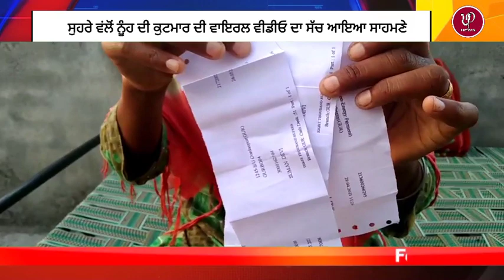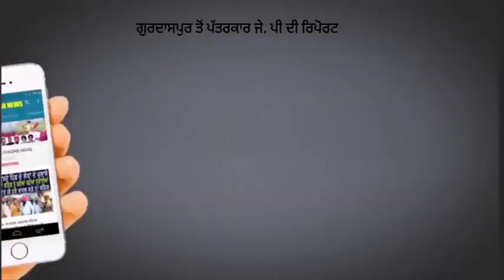NUH TE SAHURE DI VIRAL VIDEO ! ਵਾਇਰਲ ਵੀਡੀਓ ਦਾ ਸੱਚ